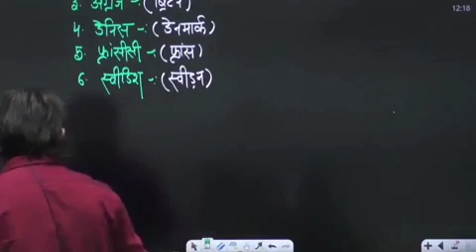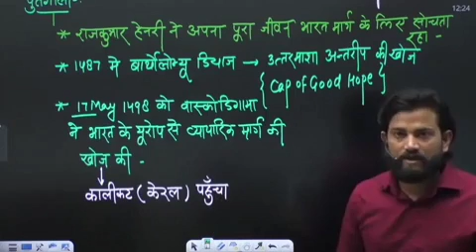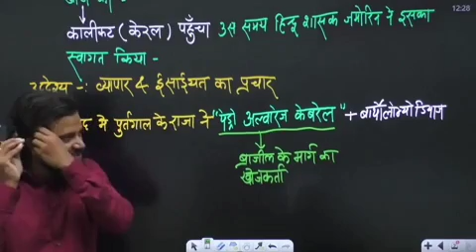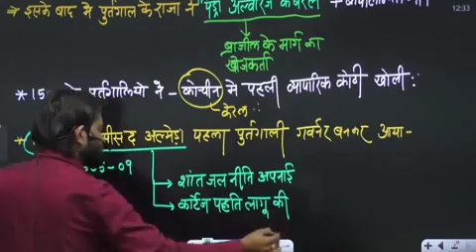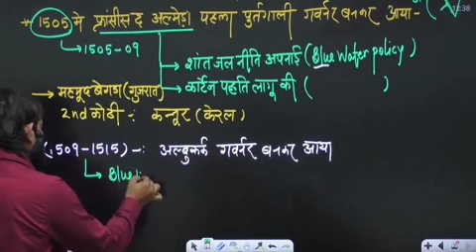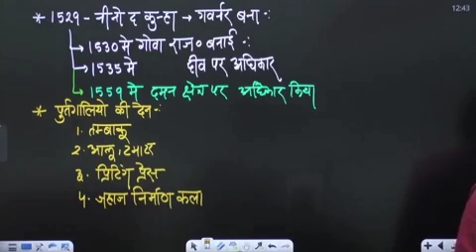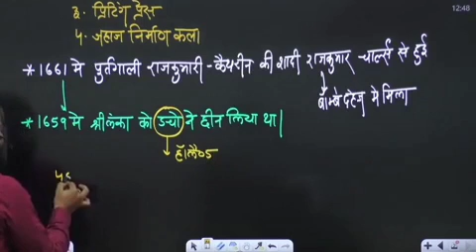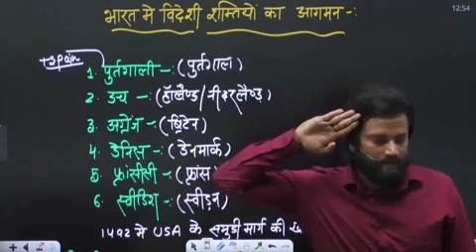CLASS- #33 भारत में विदेशी शक्तियों का आगमन // by नवीन सर